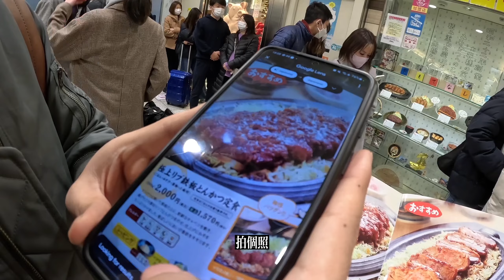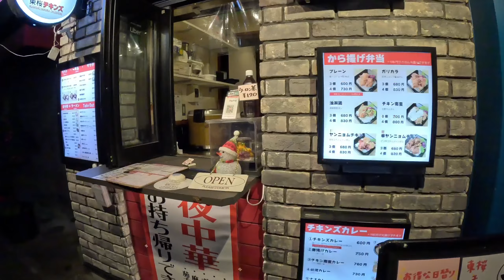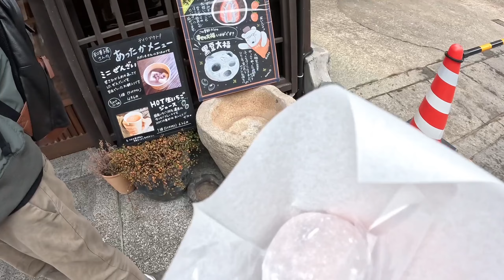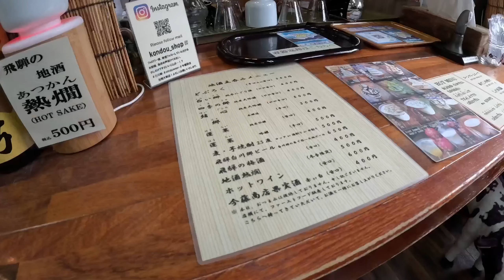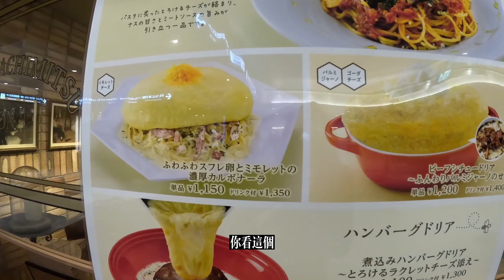名古屋 | 車站地下街美食 合掌村真的好夢幻 宮川朝市好好逛 🇯🇵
Day 1
🚄  JR Haruka Airport Express

🍛  味增猪排 Misokatsu Yabaton

Day 2
⛰️ 高山飛驒老街、名古屋一日遊

🍳  鳥開總本家